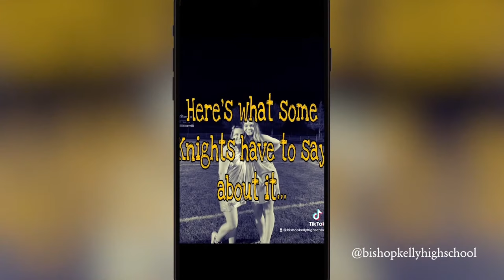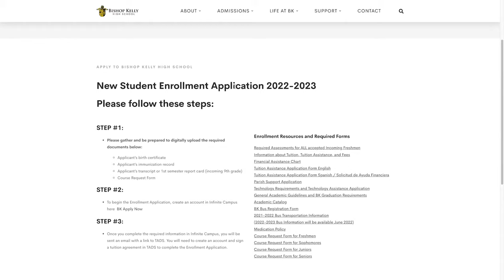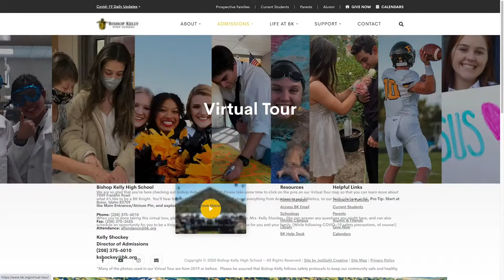2022 Virtual New Student Information Knight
Information Knight is for students in the 8th - 10th grades who are interested in attending Bishop Kelly next fall.  for more information and a virtual tour.